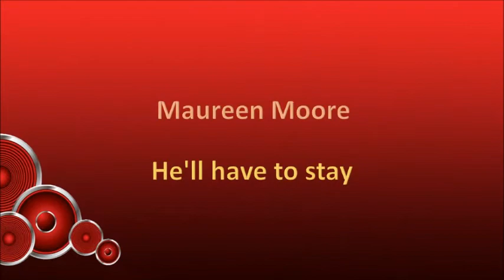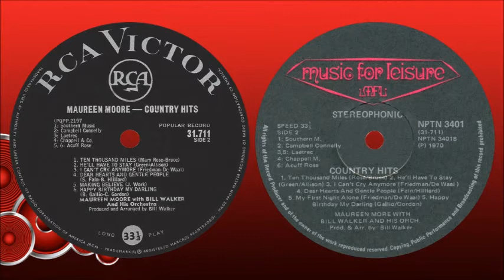Maureen Moore - He'll have to stay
South African artist born in Cape Town and educated in Johannesburg. Her interest in music began at an early age when she participated in school musical activities and was chosen to sing as soloist in her school choir. At 16, together with her older sister Val, she entered Springbok Radio’s “Hunt For Talent” competition, where they won a prize and were then contracted by the Hugo Keleti Theatrical Agency to perform at engagements. Maureen then started taking singing lessons with Lucy Keleti. After school she took piano lessons with Ken Espen and with William Schneider and began classical guitar lessons with Fritz Buss.

She obtained a secretarial diploma and started working as a private secretary for an insurance company, while singing at the Balalaika Hotel in Sandton in the evenings. It was here that she was “discovered” by musical director Bill Walker who offered her a recording contract with the Teal Record Company. Her first album, “Country Hits”, was released in 1963 and proved so popular that a second album, “More Country Hits”, was released in the same year.

Maureen then decided to become a full-time singer and recording artist and subsequently appeared on stage with several international artists, including Duane Eddy, John D Loudermilk, John Gary and Johnny Restivo during their tours of South Africa. In 1964 she was contracted to sing at Ciro’s Club in Johannesburg with the Paul Martine trio, and also did cabaret shows with John Rothman and his dancers. Between 1964 and 1966 she won four SARI Awards, three for “Best Country And Western Female Artist” and one for “Best LP Of The Year” for “Moon Love”.

After completing a contract at The Colony in Hyde Park with the Werner Krupski trio, Maureen worked at the Le Coq D’Or in Salisbury (now Harare) and made two appearances on television with Martin Locke. She also sang in Swaziland, Botswana and Windhoek in the previous South-West Africa (now Namibia). On returning home she was featured in the Derek Roy Show on Springbok Radio with Joe Kentridge and his orchestra for a series of 13 programmes. She later hosted her own show for several weeks.

In April 1966 Maureen married her personal manager, Trevor Boswell, and also toured the country, appearing in Port Elizabeth and Durban, as well as in her first musical revue, “It’s Happening”, both as singer, dancer and actress. In 1969 she released her first Afrikaans album, “Gesteelde Uurtjies”, and also released another Afrikaans record, “Net Vir Jou”, together with Ben E Madison.

When her husband died in 1970, Maureen decided to tour the country to help her overcome her grief, and upon completion of the tour released the album “One More Time” and then announced her retirement from the stage. In 1972 she left for England and America, and in Nashville, Tennessee, met up with Bill Walker who had been residing there for some years. He introduced her to Chet Atkins Dickie Lee, and they offered of a recording contract for a new album. She declined, however, as she was engaged and subsequently married businessman Sydney Long in 1973. After her two children were born (daughter in 1975 and a son in 1977) Maureen decided to concentrate on being a full-time mother, although se released a final album, “Maureen Moore”, in 1978.

In the early 2000s she emigrated to the USA to be with her children but apparently, she returned to South Africa in later years and currently resides in Johannesburg.

This song is off the album "Country Hits", released in 1963 and rereleased in 1970.